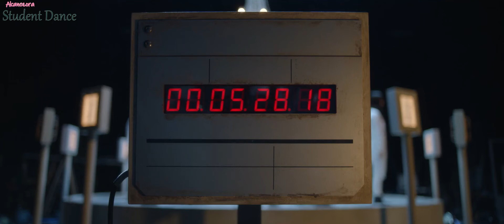[MONSUB] Keyakizaka46-Student Dance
Keyakizaka-Student Dance монгол орчуулга

Music video by Keyakizaka46 performing Student Dance. (C) 2018 Sony Music Records, a division of Sony Music Labels Inc.